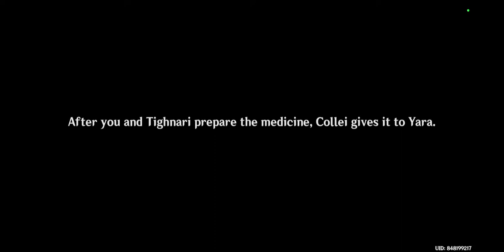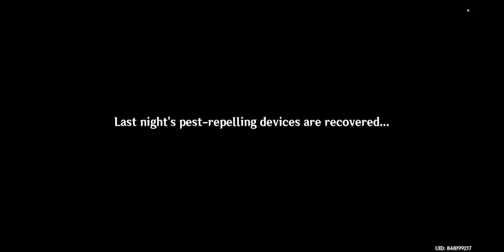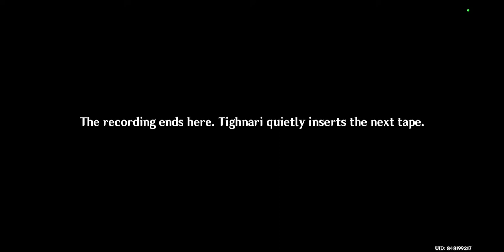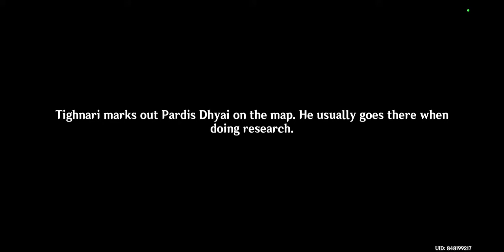Friends With A Mechanical? Tighnari Story Quest [Genshin Impact] #101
playing Tighnari's story quest